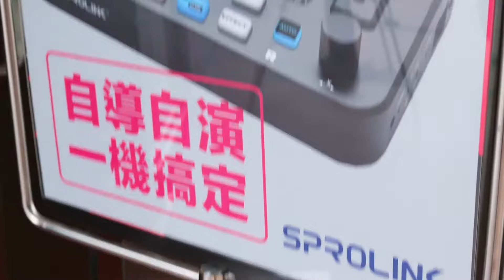★SPROLINK NeoLIVE R2 整合式直播導播機新品展演會★ 活動花絮~~更豐富的主題內容 更貼近需求的直播方案 全新升級的★打造完美直播方案分享體驗會★ 現正開放報名中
★SPROLINK NeoLIVE R2 整合式直播導播機新品展演會★ 活動花絮
在上一場的新品展演會中
我們獲得了來賓滿滿的正面回饋
這一次我們提供了更豐富的主題內容
更貼近需求的直播方案分享
還有最新的導播機、PTZ攝影機、大尺寸智慧觸控電視應用介紹
誠摯地邀請您前來共襄盛舉

全新升級的
★打造完美直播方案 分享體驗會★
遠距時代來臨
您作好準備了嗎
楔石跟您分享完美直播解決方案
讓您的直播豐富度再次升級!!
分享體驗會精采主題預告
★ 想直播但家裡太亂，又懶得打掃怎麼辦？
★ 單一鏡位畫面太單調？
★ 想動畫面沒有攝影師掌鏡怎麼辦？
★ 燈光怎麼打才有氣氛？
★ 在空間有限的環境怎麼架直播攝影棚？
★ 誒誒誒？有聽過可以互動的背景嗎？

7/22(五) 14:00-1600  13:40開放入場
台北市東興路37號五樓
楔石攝影怪兵器攝影棚
如有意願參加請於7/20(三)前回填表單報名

服務中心 : 台北市信義區東興路37號5樓
服務中心營業時間：週一至週五 09:00-18:00
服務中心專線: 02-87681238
網購訂單客服時間：週一至週五 09:00-18:00
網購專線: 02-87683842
加入楔石官方Line 搶先獲得最新消息